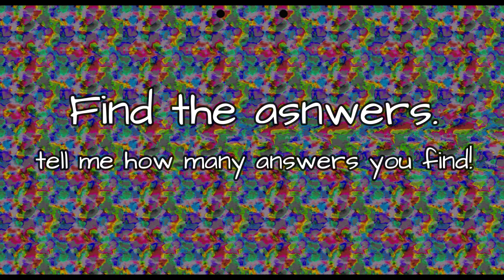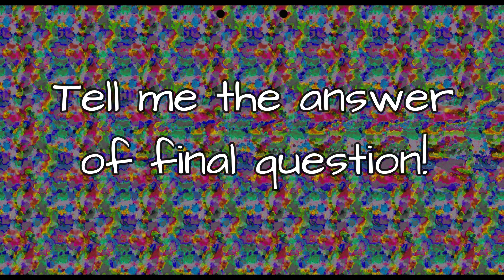STEOREGRAM with answer,magic eye pictures,stereoscopic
3D stereograms for eye exercise.
STEOREGRAM with answer,magic eye pictures

Train your eyes to focus in 3D stereograms!

How to see parallel view  - The Guiding Dots

Stereograms have two guiding dots at the top.

1. Relax your vision and unfocus your eyes. Look through the guiding dots.

2. The dots will double and will appear blurry.

3. Relax your vision little less or little more so that the two dost fuse into three.

4. Once the dots fit into three, the pattern will reveal the 3D image.

5. Keep looking at it this way until your focus adjusts, the hidden 3D object becomes sharp and recognizable.